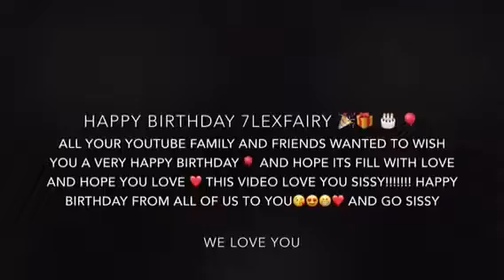HAPPY BIRTHDAY 🎂🎊🎁🎉🎈 SISSY 7LEXFAIRY!!!!!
HAPPY BIRTHDAY 🎂🎈🎊🎉🎁 SISSY 7LEXFAIRY FROM ALL YOUR FRIENDS AND FAMILY ON YOUTUBE WE LOVE ❤️ YOU AND HERES TO YOUR SPECIAL DAY THANKS FOR EVERYTHING YOU DO FOR US AND MANY MORE FOR YOUR LOVELY BIRTHDAY IM GLAD YOU ENIJOYED THE GIFT FROM ME AND JUSTJ35 WE BOTH LOVE YOU SISSY ❤️❤️❤️😘😘😍😍
7lexfairy birthday unboxing from me and justj35
And check out these wonderful channels as well show them love as well🎉😃🙌

Thanks everyone for wishing my sissy 7lexfairy a very happy birthday 🎊🎈🎂🎉🎁LOVE YAH SISSY 😘😘🎈🎈❤️